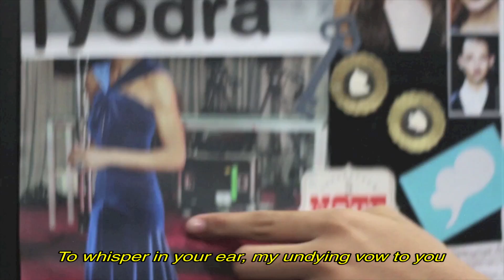LYODRA - DEAR DREAM (OFFICIAL LYRIC VIDEO)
Dear Dream adalah lagu ciptaan Erwin Gutawa, Gita Gutawa dan Ria Leimena. Lagu ini juga yang berhasil membawa Lyodra memenangkan Sanremo Junior Festival 2017 di Italy. Dukung terus musik dan anak berbakat Indonesia!

DEAR DREAM
Ciptaan: Erwin Gutawa, Gita Gutawa, Ria Leimena
Aransemen: Erwin Gutawa
Produser: Erwin Gutawa & Gita Gutawa
GUT RECORD 2016

Video oleh: Larva Picture

BOOKING
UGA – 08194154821